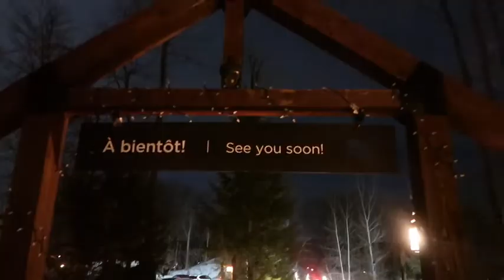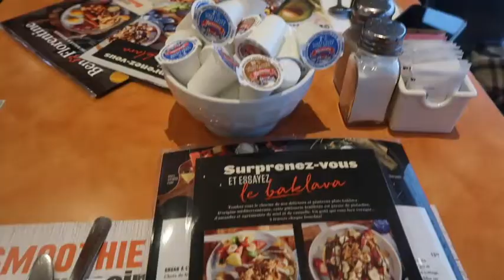Busy, Busy Week in my Life // Canadian Series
Went to a hockey game, a spa and had a Saint Paddy's Pre - a busy week with friends.